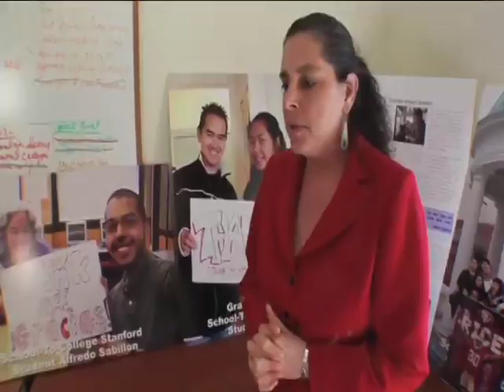School-To-College Student Gets Scholarship to Stanford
Donations to The Bar Association of San Francisco's Foundation change lives. Watch this video to see how a student in BASF's School-To-College program went from being homeless to getting a scholarship to Stanford.